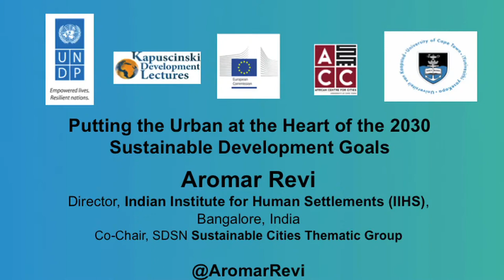Kapuscinski Development Lecture | Introduction to Aromar Revi, IIHS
Sources:
University of Cape Town South Africa

UCT hosted a high-level Kapuscinski Development Lecture on Wednesday 5 November 2014, delivered by Aromar Revi, Director of the Indian Institute of Human Settlements and leading expert on global environmental change.

Organised jointly by the United Nations Development Programme, the European Commission, the African Centre for Cities and the University of Cape Town, Revi's lecture – titled "Putting the Urban at the Heart of the 2030 Sustainable Development Goals" – addressed the challenges African and Asian countries are facing with urbanisation.